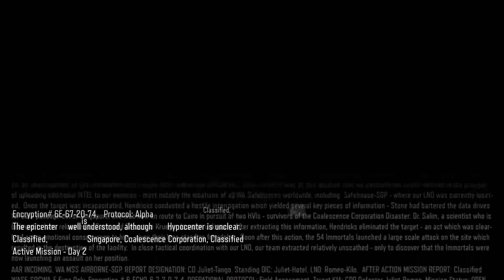Call of Duty Black Ops 3 Walkthrough Part 9 No Commentary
Call of Duty Black Ops 3 Walkthrough Part 1 No Commentary Gameplay
Call of Duty Black Ops 3 Walkthrough Part 9 No Commentary Gameplay

Call of Duty: Black Ops III is a military science fiction first-person shooter video game, developed by Treyarch and published by Activision. It is the twelfth entry in the Call of Duty series and the sequel to the 2012 video game Call of Duty: Black Ops II. It was released on Microsoft Windows, PlayStation 4, and Xbox One on November 6, 2015. A feature-limited version developed by Beenox and Mercenary Technology that only supports multiplayer modes was released on PlayStation 3 and Xbox 360.